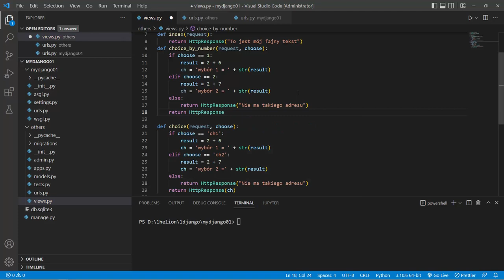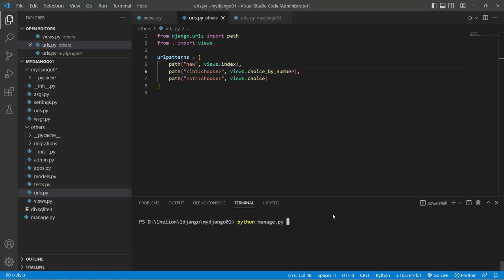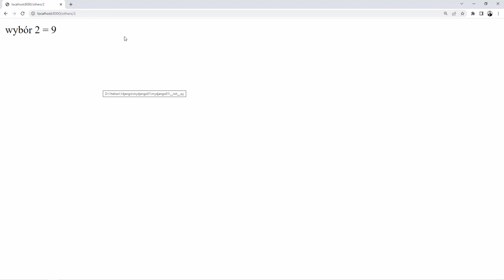Konwersja adresów w DJANGO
Jak szybko wykorzystać mechanizm konwersji w Django?

Przekonaj się!

Sprawdź więcej ciekawych tipów w kursie "Django w pigułce"

Żądny wiedzy?